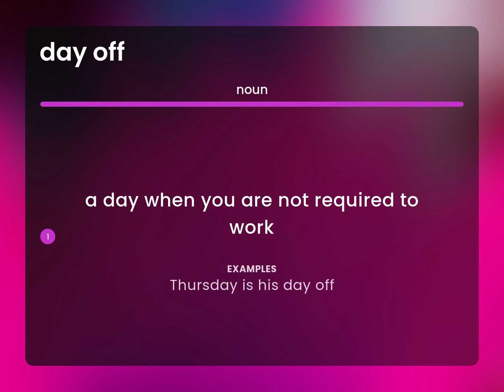Day off — DAY OFF meaning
What does DAY OFF mean?

Susan Miller (2023, June 8.) What is Day off definition?